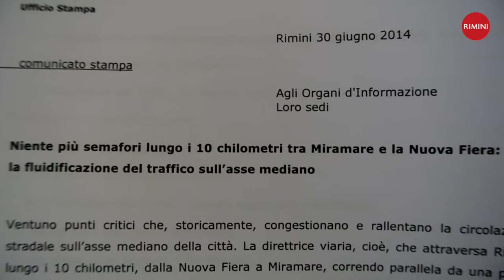FLUIDIFICAZIONE ASSE MEDIANO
Niente più semafori lungo i 10 chilometri tra Miramare e la Nuova Fiera: ecco la fluidificazione del traffico sull'asse mediano